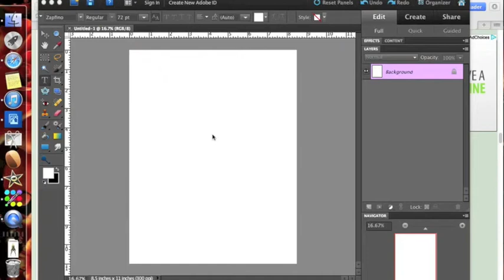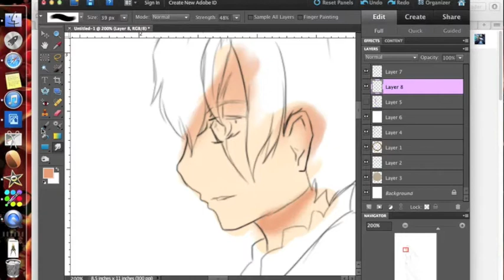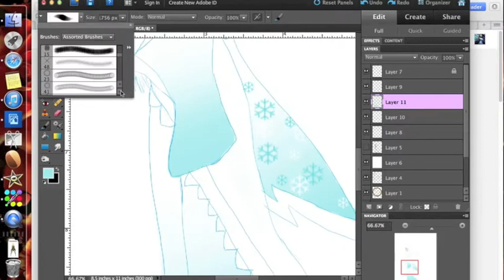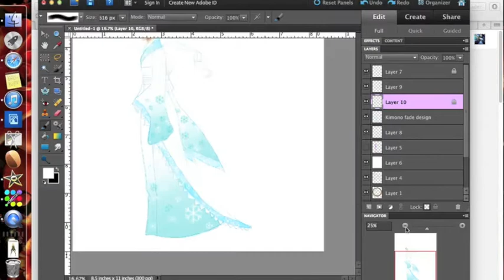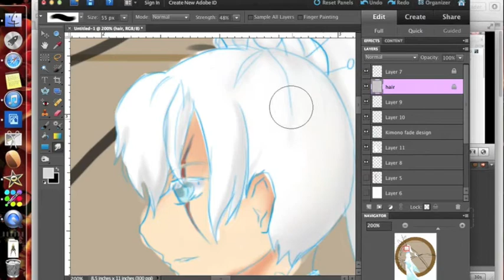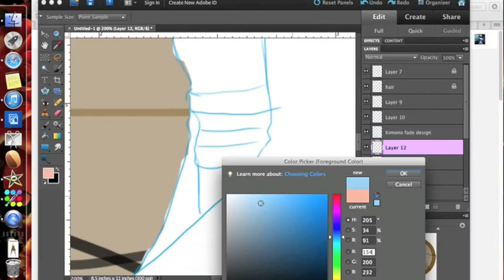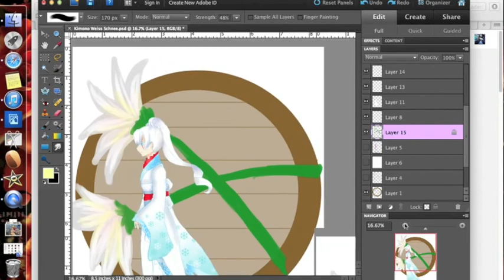Kimono Weiss Schnee Speedpaint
Speedpaint of the Character Weiss Schnee from RWBY in a kimono of my own design
RWBY belongs to Rooster Teeth
Songs-
Bacterial infection-Hatsune Miku
i forgot the other one...